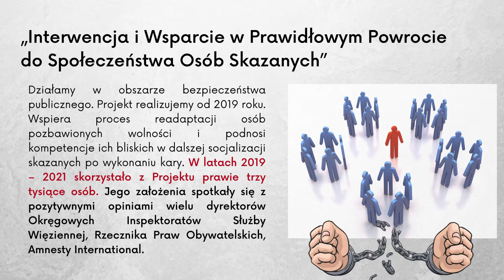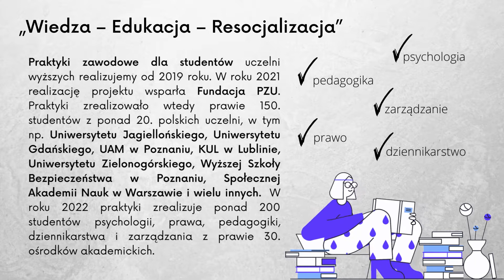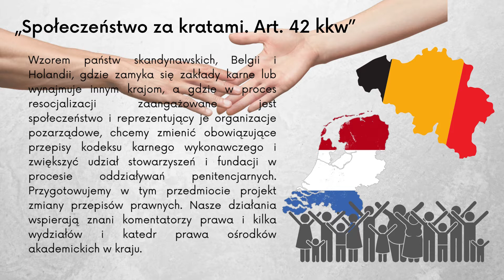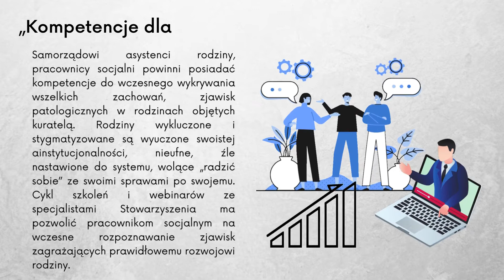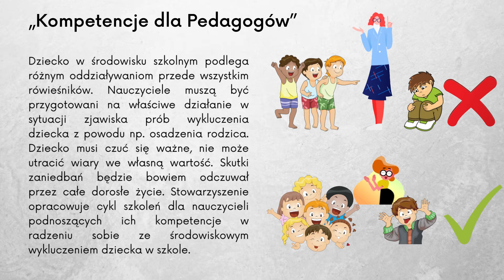Stowarzyszenie Inicjatywa Obywatelska Pro Civium - materiały szkoleniowe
PRZEWODNIK PO PRO CIVIUM